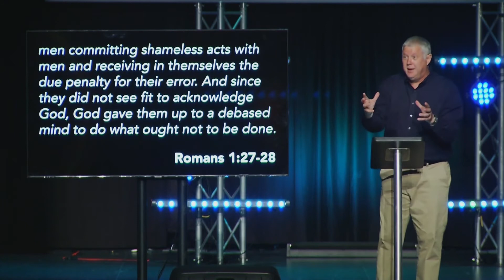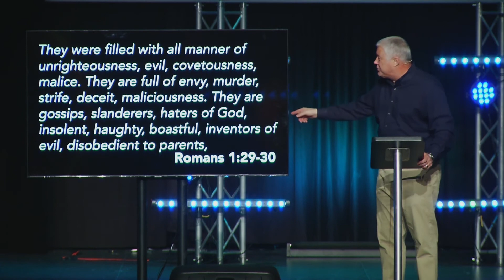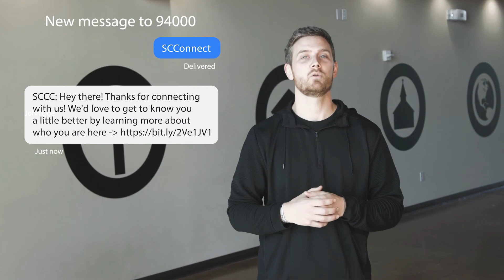No Excuses | Kelvin Smith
Pastor Kelvin Smith teaches the second half of Romans Chapter 1.

If you're new here, text "SCConnect" to 94000